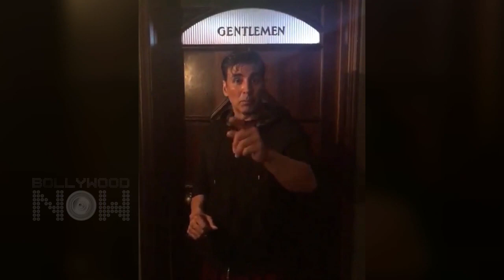Akshay Kumar OFFENSIVE Video For Sidharth Malhotra - Jacqueline Fernandez's A Gentleman?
Is Akshay Kumar's promotional Instagram video for Sidharth Malhotra and Jacqueline Fernandez starrer A Gentleman OFFENSIVE? Comment and let us know.